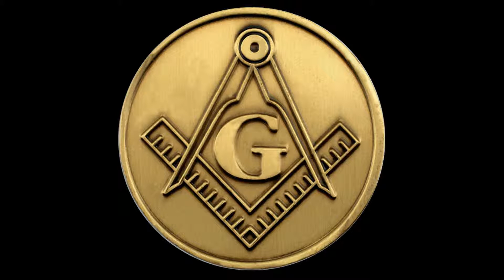Los Masones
Ordo Templi.

Orden del Cedro.